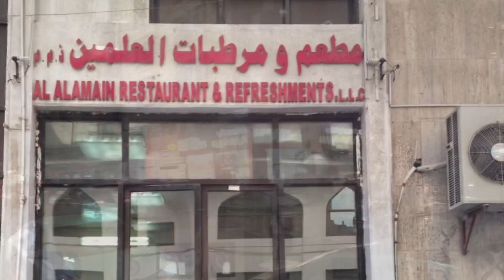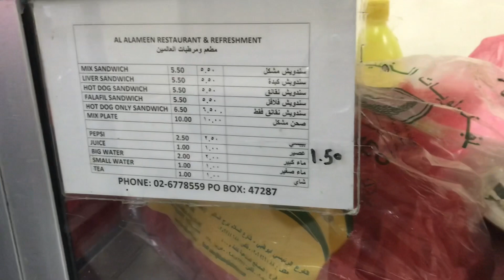Vlog #20 | Iranian Sandwich | Delicious Iranian Sandwich | Abu Dhabi | Malayalam Review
One of their famous dish is Iranian Sandwich. It's available in chicken, mutton and felafel. These sandwiches are tasty, mouthwatering, tummy filling.

Mix Sandwich : Dhs : 5.50 Dhs

Felafel :1 Dhs (3 pieces)

Location :

Shared route
From (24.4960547,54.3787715) to Al Alamain Restaurant - مطعم العلمين via Zayed The First St.

8 min (1.4 km)
8 min in current traffic

1. Head west on Ibjayr St toward 7th St/Zayed The First St
2. Turn right onto 7th St/Zayed The First St
3. Make a U-turn at Al Firdous St/Al Zahiyah St/Razeen St
4. Turn right onto Shk. Zayed Bin Sultan St
5. Turn left toward Sheikh Zayed Bin Sultan St
6. Sharp left onto Sheikh Zayed Bin Sultan St
7. Turn right onto Safran St
8. Turn right to stay on Safran St
9. Arrive at location: Al Alamain Restaurant - مطعم العلمين